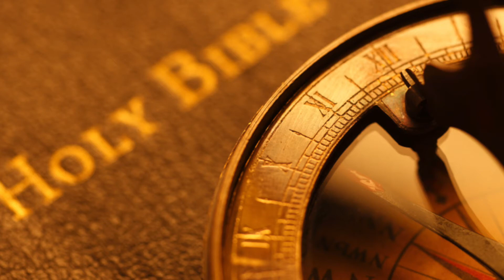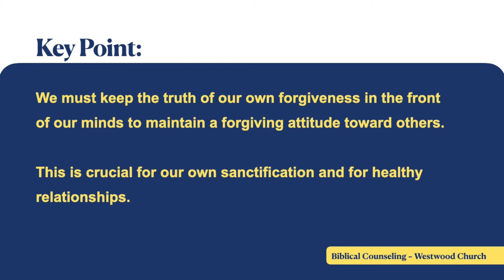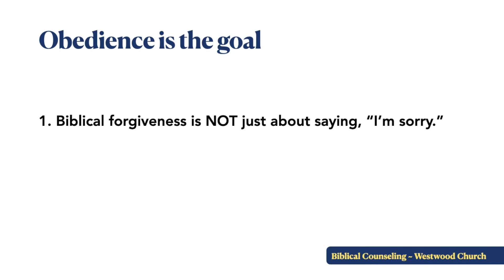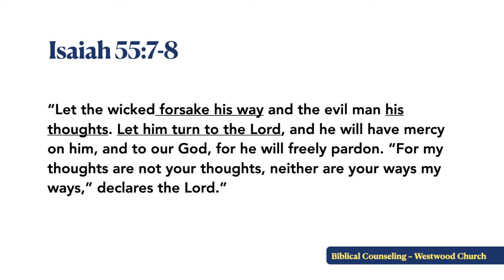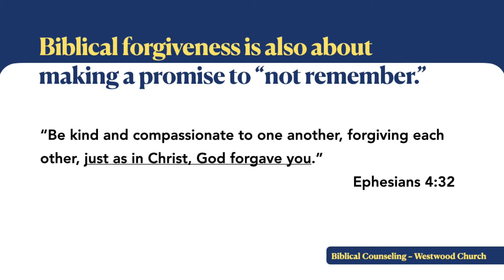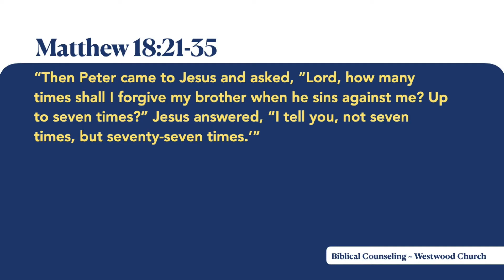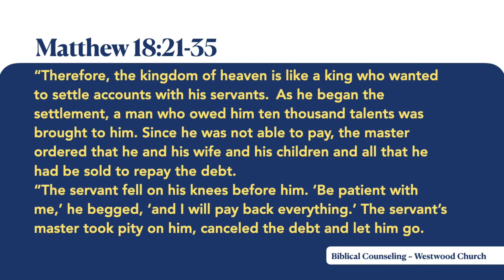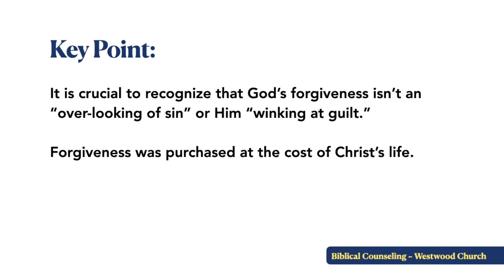Counseling: Forgiving Others 3 of 12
Forgiven people, forgiving others.  This is class number 3 our of 6 sessions on biblical counseling.